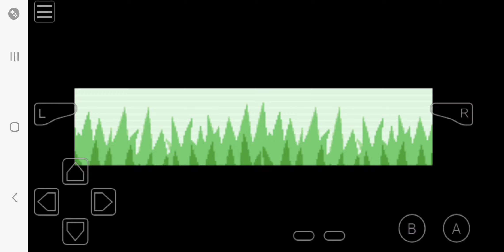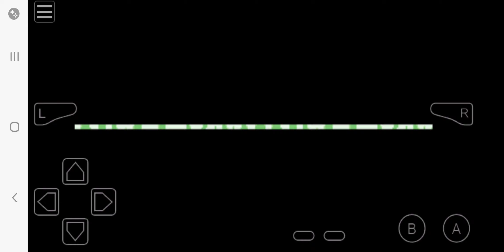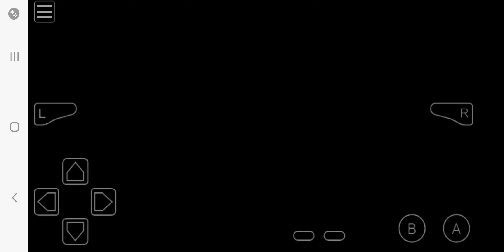September 8, 2024